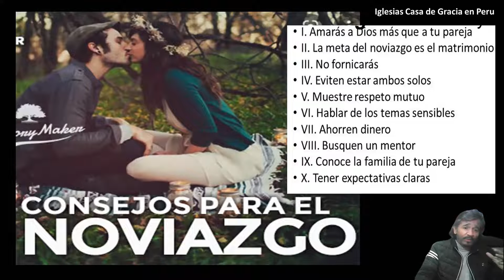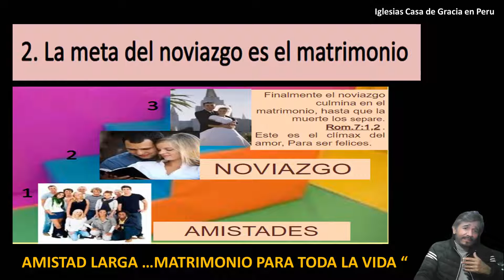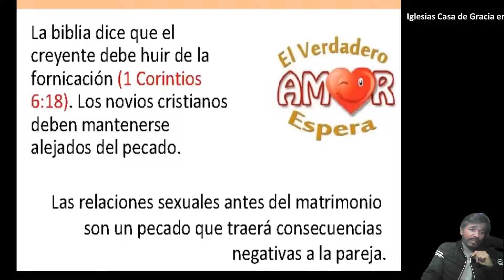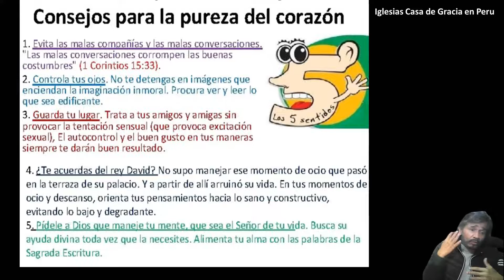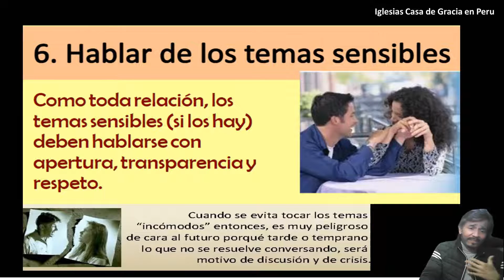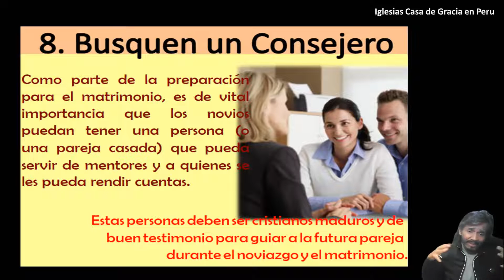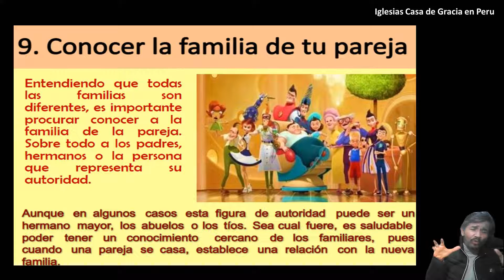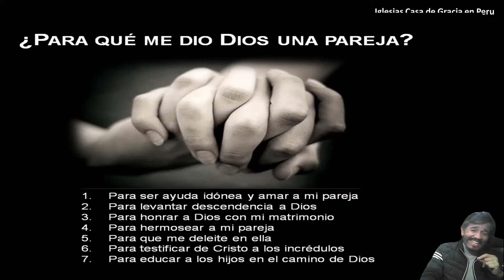CONSEJOS PARA NOVI@S Y ENAMORAD@S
10 CONSEJOS PARA NOVI@S  Y ENAMORAD@S